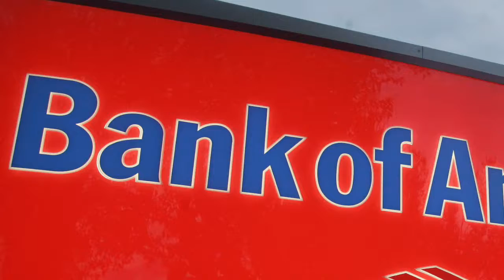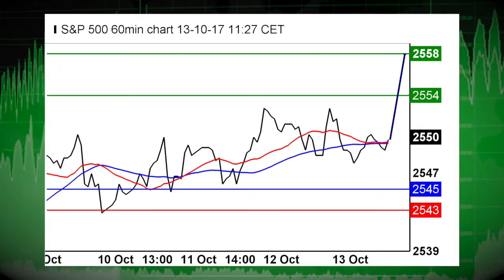10/13 Wall Street Hit New Records on Data and Earnings Deluge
10/13/17 US equities are set for new records on the heels of earnings and economic data releases.